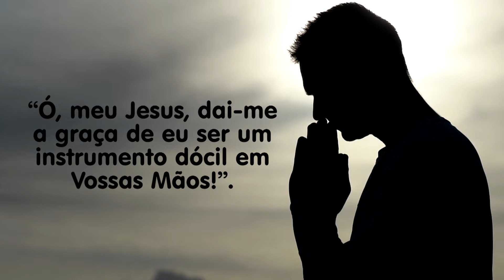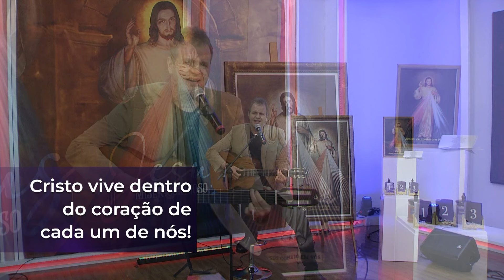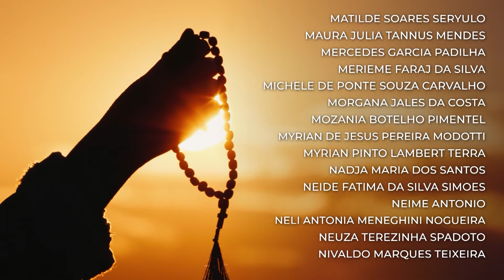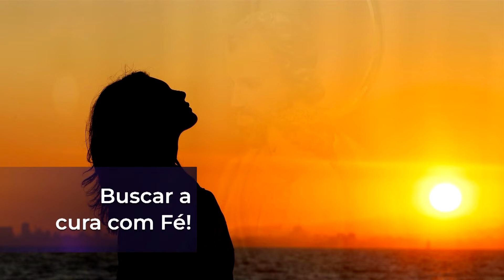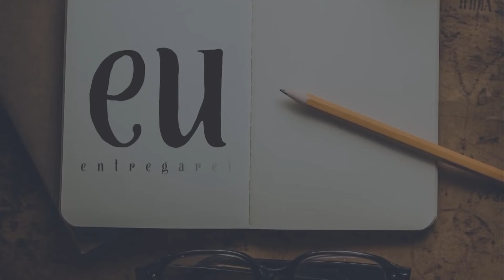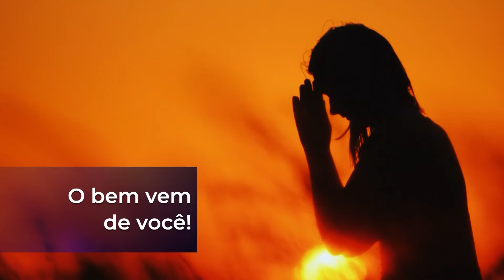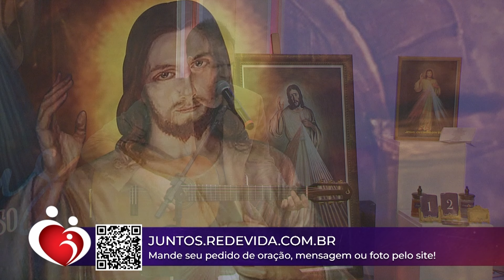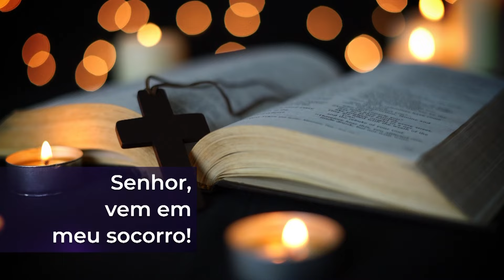Conta Comigo – 04/04/24 – Parte 2